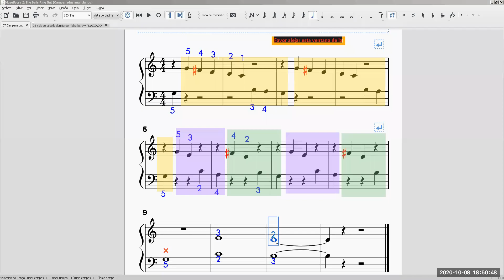The bells ring out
The bells ring out (Thompson) ensayo con nuestra alumna Caetana Gutiérrez en el taller de piano infantil a cargo del profesor David Villacorta @olvidais. Entrenamiento a nivel introductorio 2: motricidad fina para menores de 10 años.